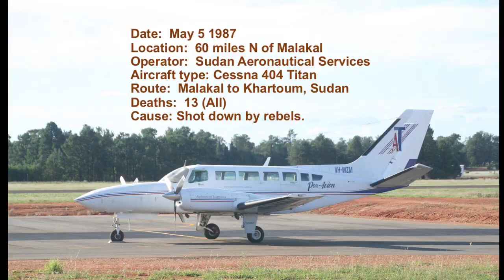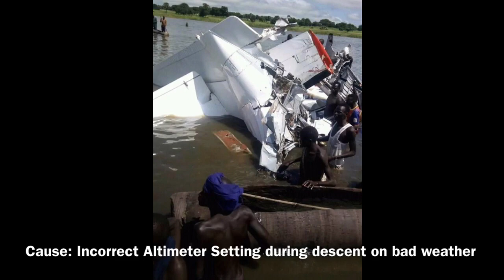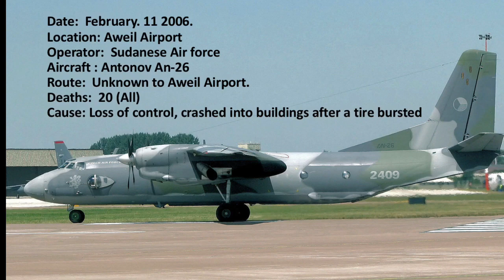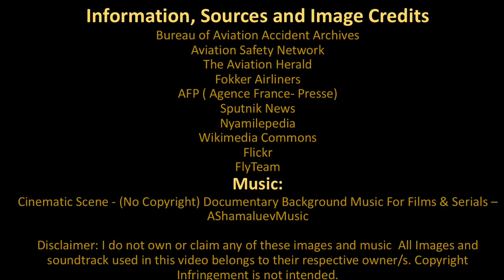Top Ten Deadliest Air Crashes of South Sudan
R.I.P to all those that died from these crashes